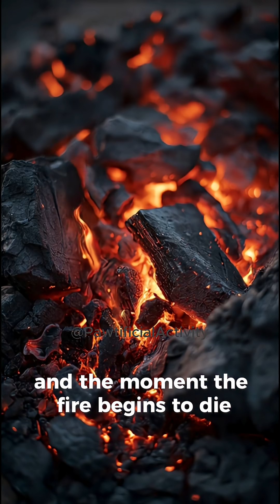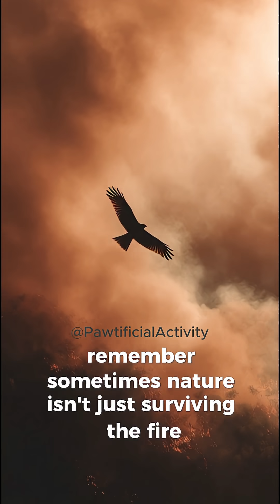The Bird That Can Start Forest Fires on Purpose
There’s a bird in Australia that doesn’t just survive wildfires…
it can start them on purpose.
The Black Kite is known for picking up burning sticks and dropping them into dry grass to flush out prey.
This isn’t a myth — it’s a documented behavior that shows just how intelligent and strategic wildlife can be.

Discover one of the wildest behaviors in the animal kingdom
in under 60 seconds.